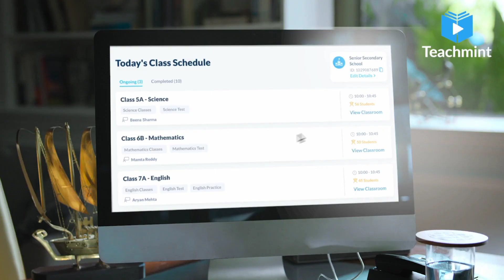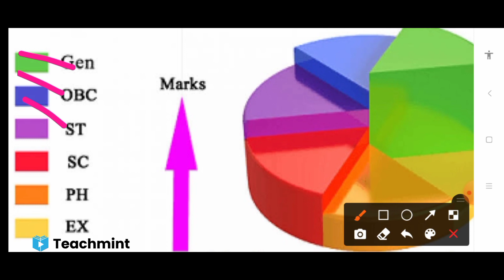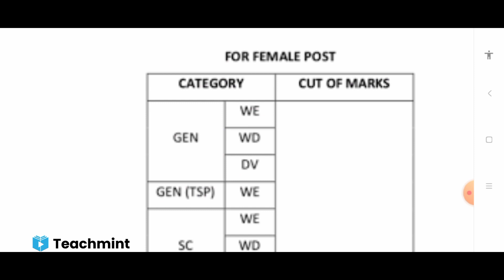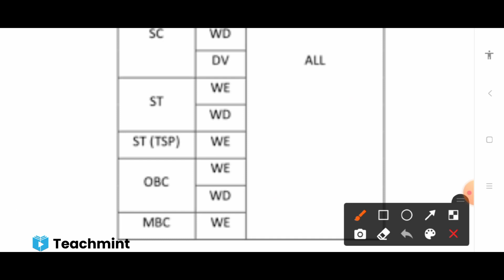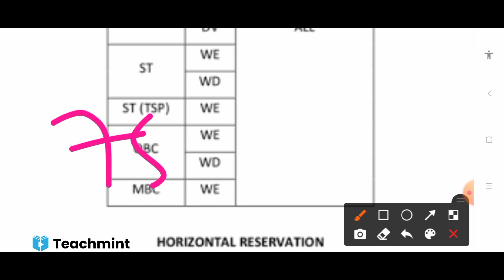rajsthan jen cut off 2022 | rajsthan je cut off | rsmssb je cut | rsmssb je cut off Teachmint